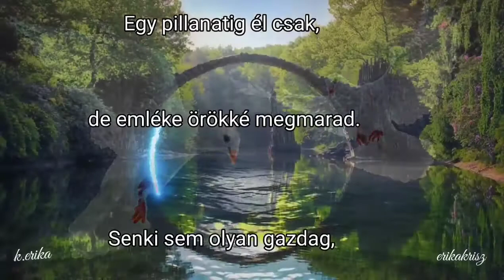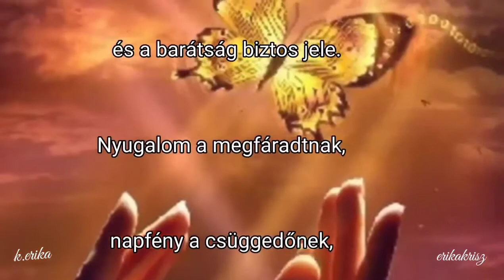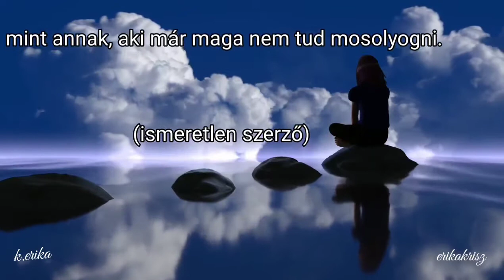Boldog napot kívánok..